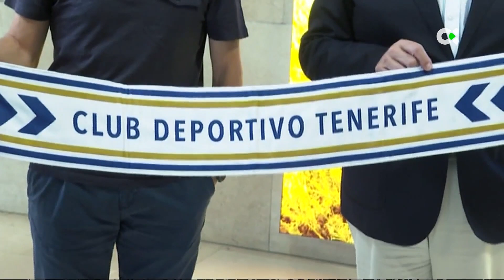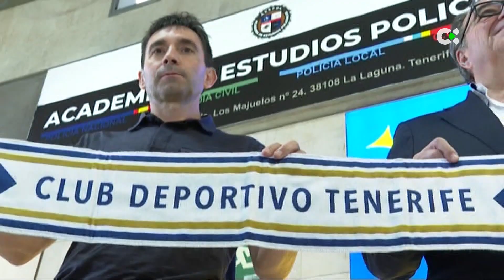Deportes TN2 | 11/06/23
Aquí tienes para ver nuestro informativo fin de semana dedicado a toda la actividad deportiva que deja la jornada de este  11 de junio.